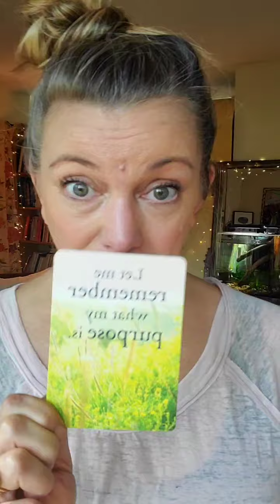Here. Now. ⚡ ⚡ Morning Magic with Robin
9/20/20 👓 Old stories and new realities. Wound healing and soul retrieval. Doing this journey with the willingness to be here and now.

Love Posse friends who'd like to make some new friends... Can you kindly say hello when you see this going by? Like the post. It's the way others can see you and connect.

There is also a link to more resources in my bio, including Happy Mail.

May this be of service to you now. You are loved. You are wanted. You are cherished. You are welcome here.

XO. Robin

Referenced today:

The Healing Practitioner Course, on my website or link in profile under shop. Great way to learn about boundaries in professional settings.

A Course in Miracles Everyday cards from Robert Holden "Let me remember what my purpose is"

Tao Te Ching 60

Paul Selig and the Guides

Tea with Robin podcast

Come share some feel-good time with me and our Love Posse every morning at 10:00 AM EDT, Instagram live @robinhallett

Join me live on Instagram every day at 9:00 am CDT @robinhallett